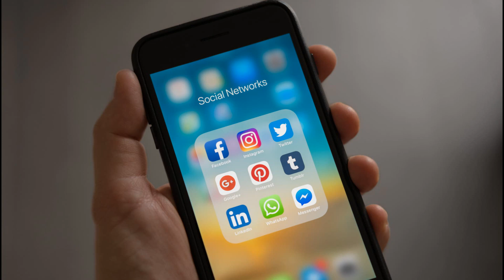ARTIST vs THE PHONE TRAP!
Is social media stopping you from being an artist?